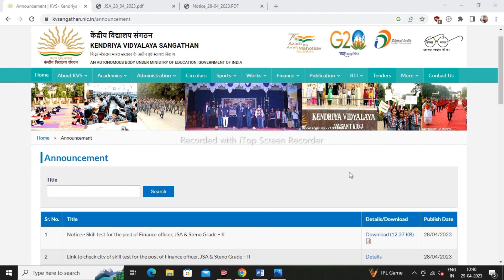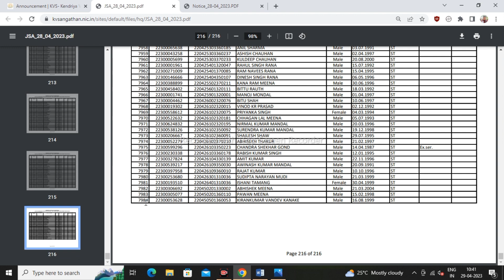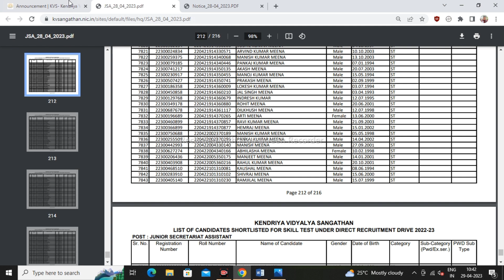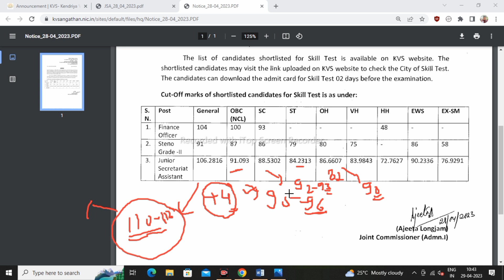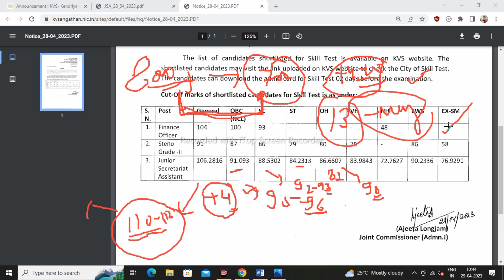KVS Non Teaching Expected👉Final Cut off 2023 | KVS JSA/SSA/Steno Final Cut off 2023 |🥳KVS Safe Score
Topic covered
1.kvs jsa final cut off
2.kvs non teaching cut off 2023
3.kvs non teaching typing test
4.kvs jsa final expected cut off 2023
5.kvs non teaching final cut off 2023
6.kvs jsa result out and final safe score

Hashtags'